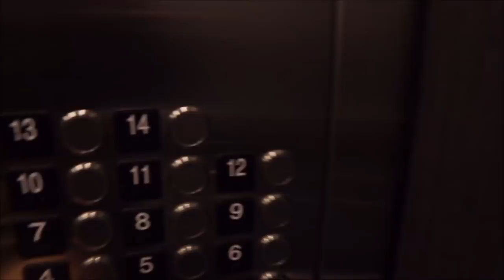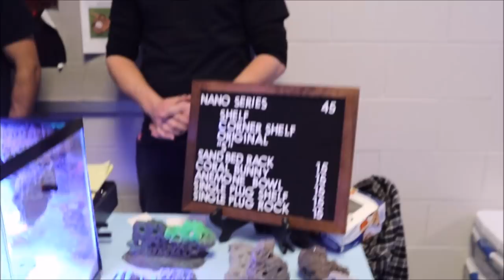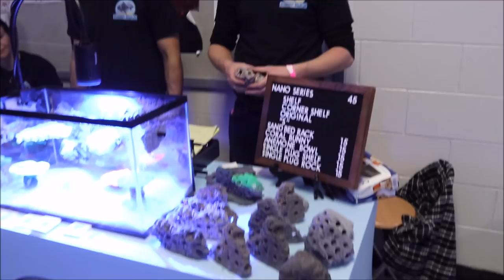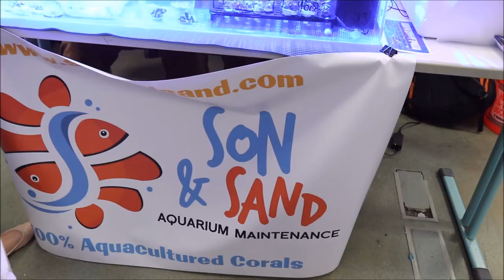💰Insane Coral Haul at the 2018 Frag Farmers Market!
I go coral shopping!
I buy way too many coral
I talk to some awesome reefers